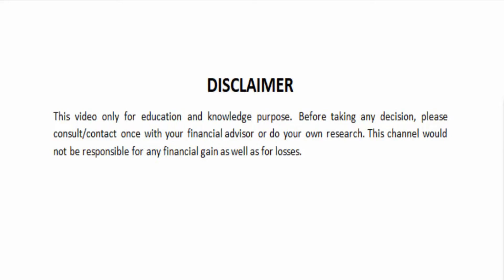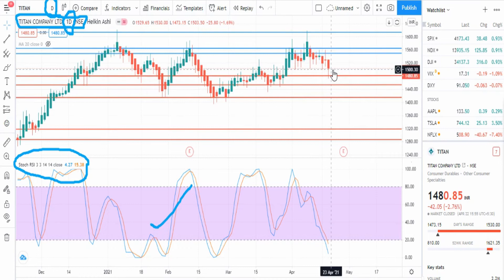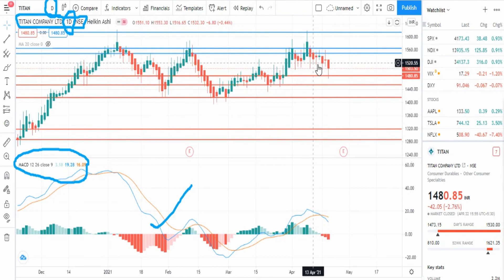Titan share latest news | Titan share target analysis | Titan share target tommorow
Titan share/stock full details with support and resistance. Titan share performance. Don't miss and get connected for regular updates.

1. Heikin Ashi candlestick trading strategy || 5 Rules of Heikin Ashi || How to use Heikin Ashi candles